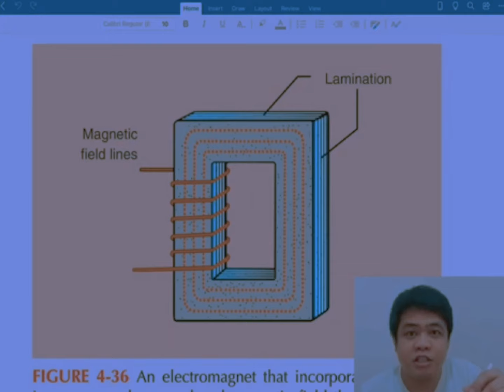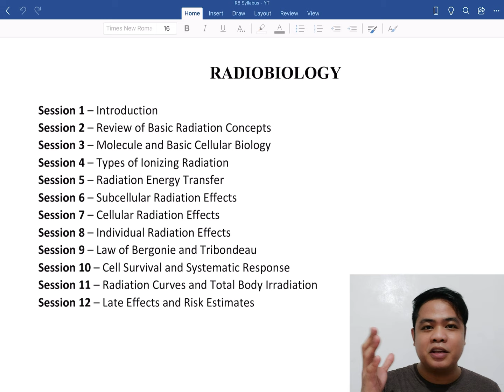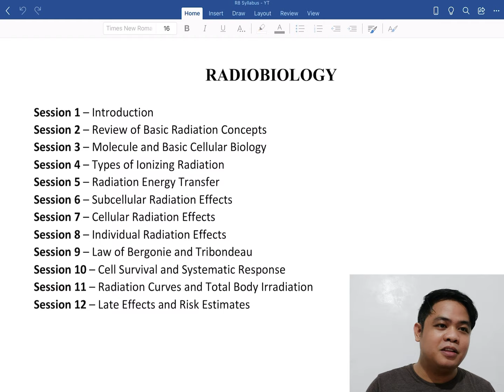Radiobiology Session 1 - Introduction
Hello!

This video serves as an overview of this playlist, Radiobiology. Here, I explained the topics covered and the structure of lecture videos in this playlist.

I want to clarify that everything I said in this video is a personal statement and not related to any organization that I belong to or am a part of.